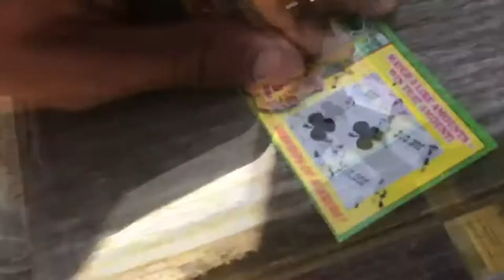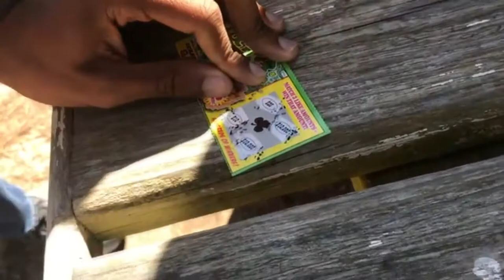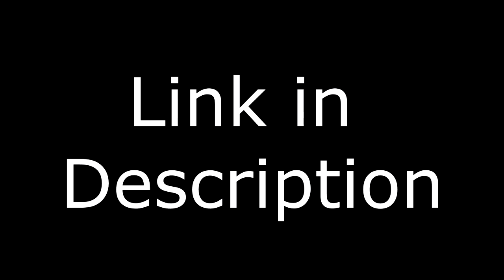FAKE Lottery Ticket PRANK!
We love making others and ourselves laugh with silly antics.Inspired to make a YouTube channel by Dormtainment, here we are. On our channel you will find hilarious IRL basketball videos, pranks, gaming, challenges, funny skits and anything else I can think of that will keep you all  entertained.